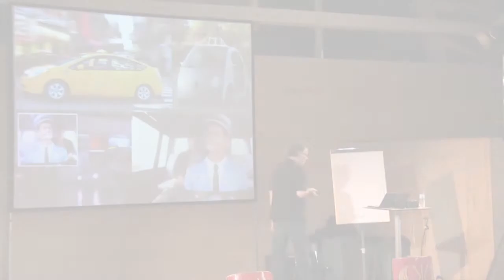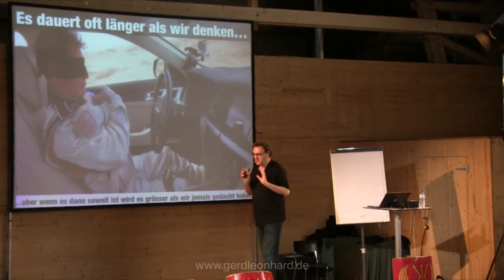Zukunft der Kultur: Veränderungen dauern oft länger, aber dann sind sie grösser (Futurist Gerd)